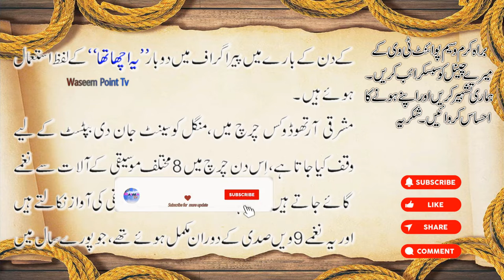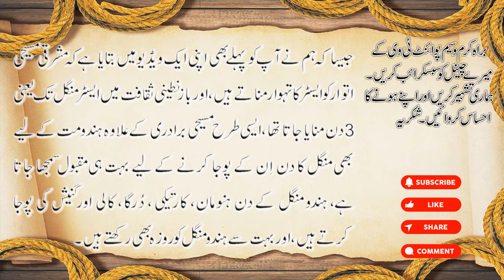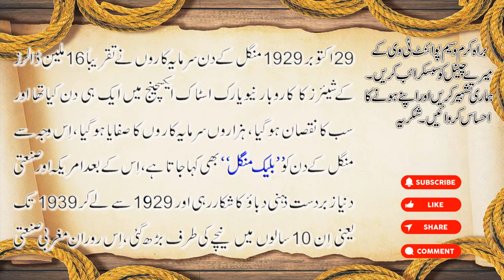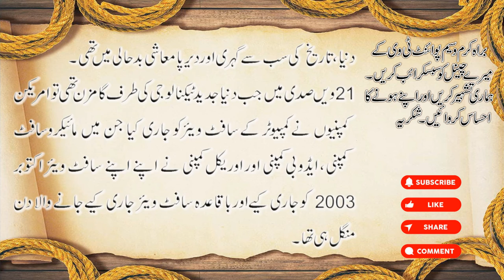Interesting facts about the day of Tuesday | Find out this day is lucky or unlucky | Wasim Point TV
Byzantine culture, Easter was celebrated for three days until Tuesday.

On October 29, 1929, Black Tuesday hit Wall Street as investors traded some 16 million shares on the New York Stock Exchange in a single day.
Billions of dollars were lost, wiping out thousands of investors. In the aftermath of Black Tuesday, America and the rest of the industrialized world spiraled downward into the Great Depression (1929-39), the deepest and longest-lasting economic downturn in the history of the Western industrialized world up to that time.